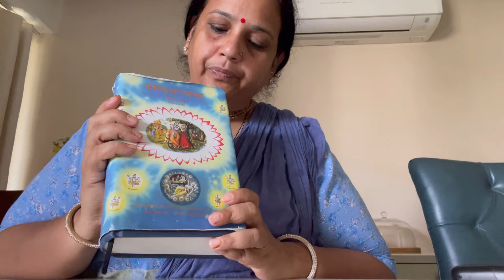आज है एकादशी। आज भोग कुट्टू के पकोड़े/ साबूदाने की खीर।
हरे कृष्णा 🙏dear devotees आप सब के ऊपर श्री राधा माधव की कृपा हमेशा बनी रहे और मेरी प्रार्थना है।कृष्ण से कि आप सभी एक दिन एक शुद्ध भक्त बने 16 माला जप करें भगवान को भोग लगायें और शुद्ध होकर अपने घर भगवद्धाम लौट जायें।

All glorious to Srila Prabhupada

मेरे जीवन का उद्देश्य है सभी भौतिकवादी बद्ध जिवआत्माओं को कृष्ण भक्ति जीवन में लगाना ताकि वे अपने असली घर भगवान के धाम जा सकें जो सभी प्रकार के दुखों से मुक्त है और वे वापस कभी यहाँ लौटकर न आएं जहां दुख ही दुख है।श्रील प्रभुपाद की जय 🙌🙇🏻‍♀️🥹